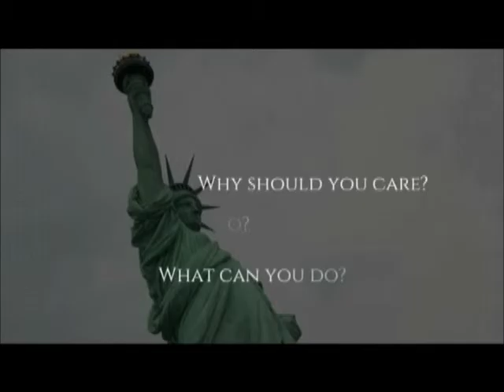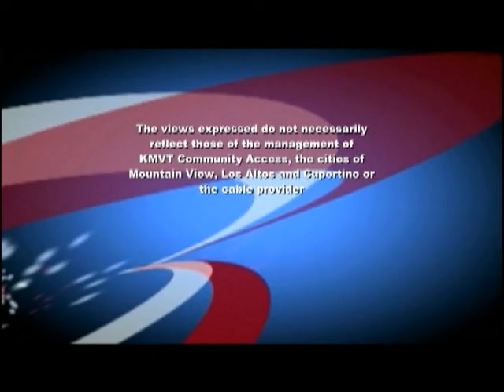The Right Side, David Spady with Americans for Prosperity, Episode 416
The Right Side, Chris Pareja interviews David Spady with Americans for Prosperity. David discusses how his search for common sense on campus and well as off campus led to his current path. David talks about our drought and how the government is turning it into a water crisis.

Directed and produced by Mike Harris and Jim Twu  at Cable Access channel KMVT 15 in Mountain View, CA